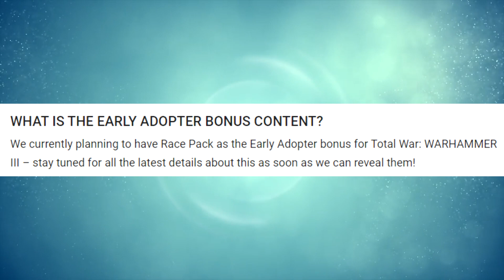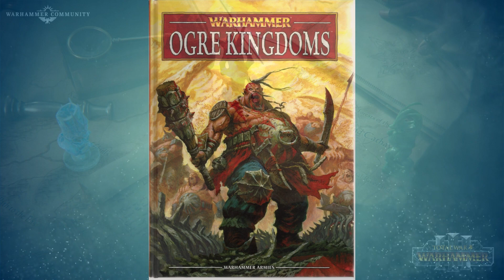Les Royaumes des Ogres et les Montagnes des Larmes - Lore et spéculation Total War Warhammer 3 [FR]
Souhaites-tu connaître le Lore du Royaume des Ogres avant sa possible sortie dans le futur jeu Total War Warhammer 3 ? Ou bien te moquer de moi si ça n’est jamais arrivé ? Tu es au bon endroit ! :D

Tous les sujets abordés dans la vidéo sont la propriété intellectuelle de Games Workshop et/ou Creative Assembly.

Livre d’Armée Royaumes Ogres V8

Si vous voulez en savoir plus sur le monde de Warhammer fantasy, je vous invite chaleureusement à aller faire un tour sur la Bibliothèque Impériale, ce site de fan regorge d'informations sur cet univers et vaut vraiment le détour !